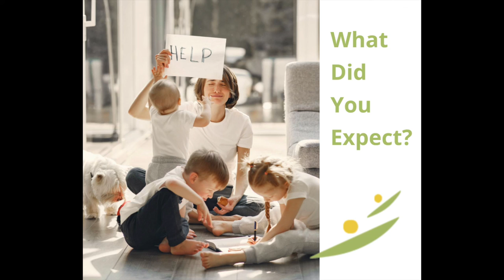What Did You Expect- Purejoy PopUp Call June 19, 2020 at 2pm MT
Join me on June 12th 2020 for this Purejoy PopUp call where we will talk about your expectations in parenting.  Use the link here to register-